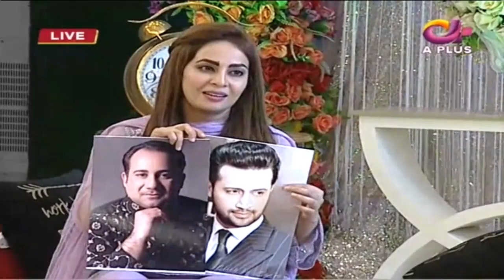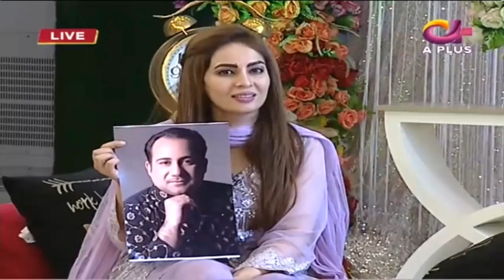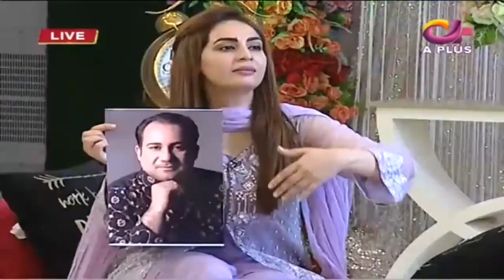Sahir Ali Bagga ka favourite Pakistani player kon ? | Aplus | CA2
Sahir Ali Bagga ka favourite Pakistani player kon ? | Aplus